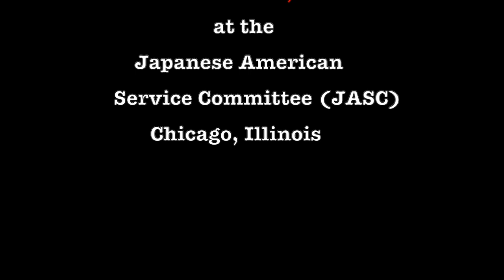A staged reading of "Interviews" (Part 3 of 3) by Greg Nishimura. December 14, 2002, Chicago, IL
A staged reading of "Interviews" (Part 3 of 3) by Greg Nishimura as part of an evening of one act plays about Asian American perspectives on sex by Asian American playwrights on December 14, 2002.  Presented by North Avenue Productions and riksha magazine at the Japanese American Service Committee (JASC), Chicago, Illinois.